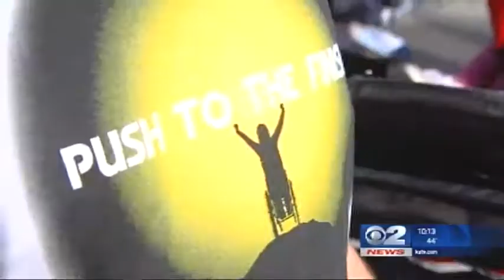Push to the Finish | Pay It Forward | Mountain America Credit Union | 4-23-14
Sun on their faces, wind at their back and the thrill of competing in a race was nearly impossible for many children with special needs. But Andrew and Michelle McMahon changed that when they created 'Push To The Finish.'

This non-profit teams-up disabled children and people from Utah's running community. Hundreds of children have now felt the thrill of races and marathons. Push To The Finish is this week's Pay It Forward recipient. You can help their great cause or get involved

Mountain America thinks this is a great cause, and that's why we've donated $500 from the credit union in support of their efforts.